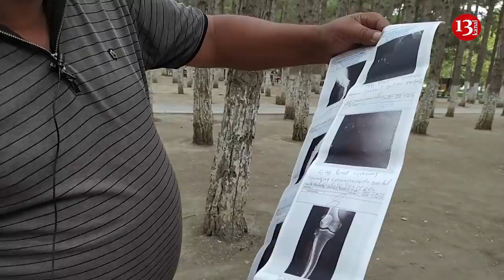"Belə Özbaşınalıq olmaz axı, 8 AYDIR PENSİYAM KƏSİLİB, SAHİL BABAYEV HARA BAXIR?"-Qazinin Etirazı